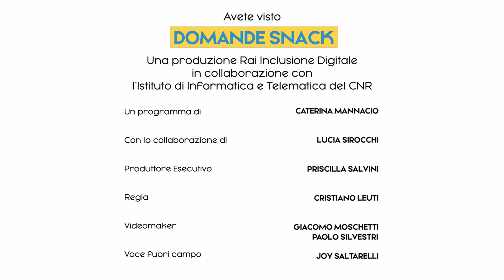Cosa sono i sensori, come funzionano e a cosa servono?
La fotocamera, la bussola e il microfono dello smartphone sono sensori, ovvero dispositivi elettronici dotati di software che si trovano in tutti gli oggetti intelligenti. Domenico Laforenza, Ricercatore Emerito del CNR, spiega come questi sensori acquisiscono e analizzano i dati provenienti dall’esterno.
Una produzione Rai Inclusione Digitale